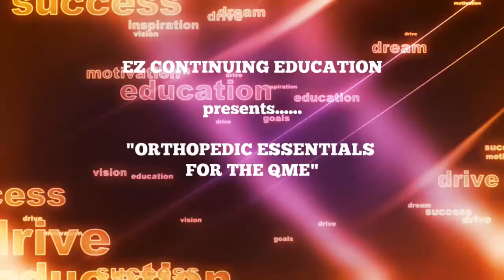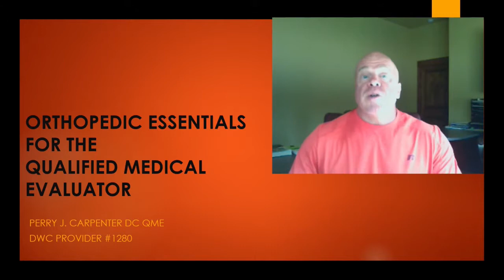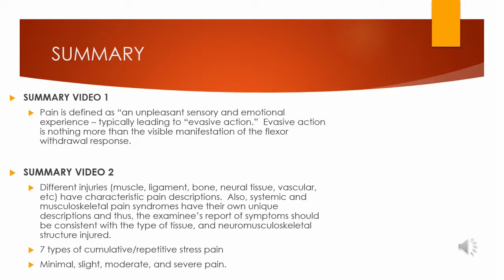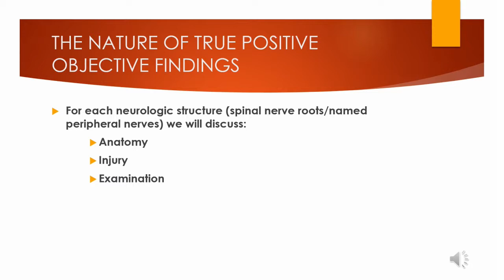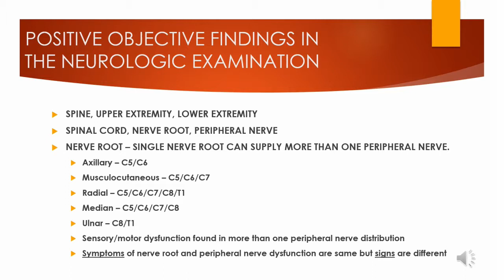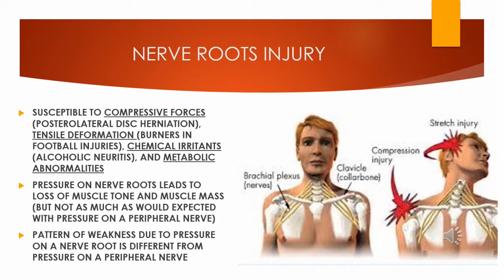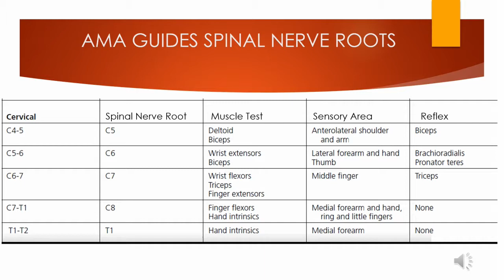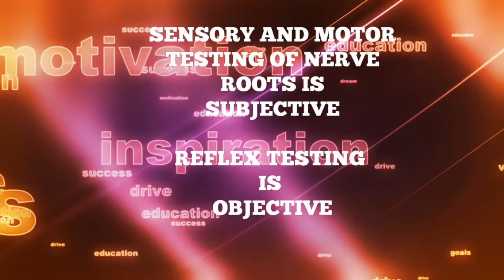Orthopedic Essentials for the QME Part 5 Perry J. Carpenter DC QME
Many of the Physical Examination findings for the neurologic examination of the spine, upper extremity, and lower extremity are subjective findings only.  Reflex testing is one of the FEW truly objective Physical Examination findings we have in our aresenal.  Here, we review the anatomy, injuries, and examination procedures for spinal nerve roots, and named peripheral nerves.